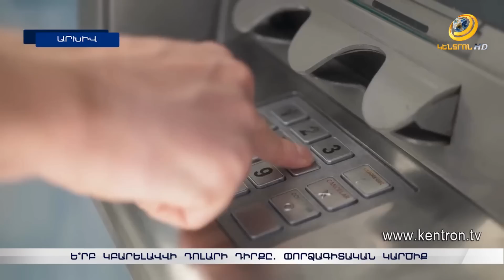Ի՞նչ է կատարվում արտարժույթի շուկայում. կվերադառնա՞ դոլարը նախկին դիրքին